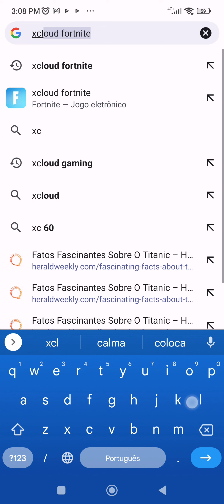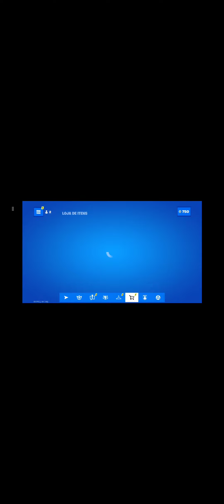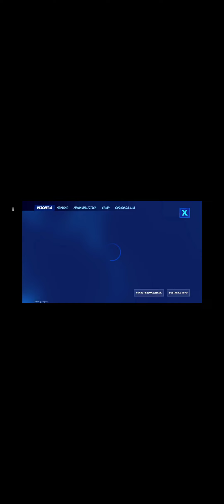Fortenite de graça no celular.